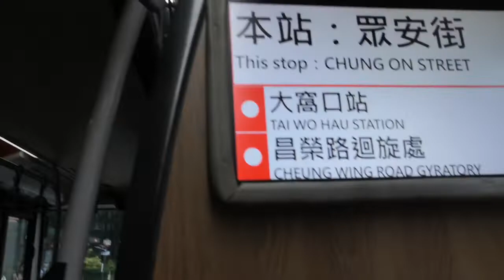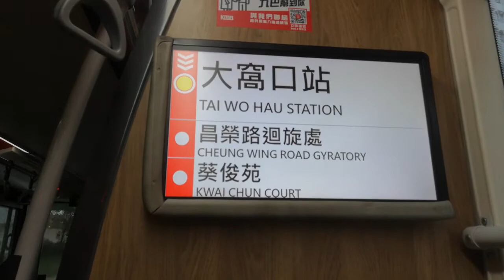KMB U-269M E6M74 XA1337 @ 269M 落車門開關過程及大窩口站報站